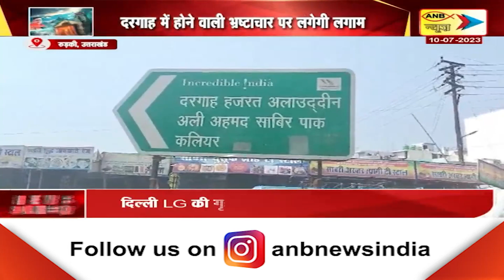UTTRAKHAND 10 JULY SPECIAL NEWS | ANB NEWS